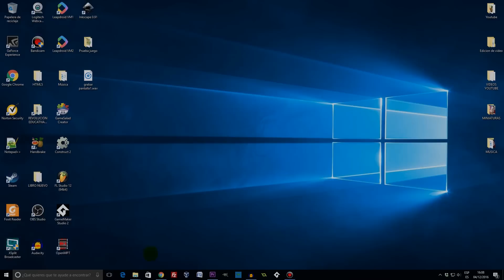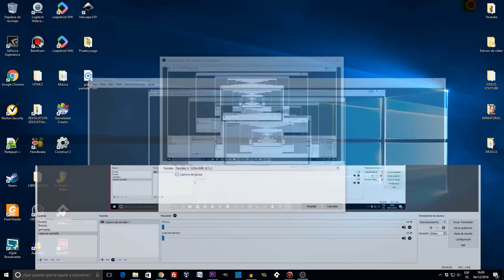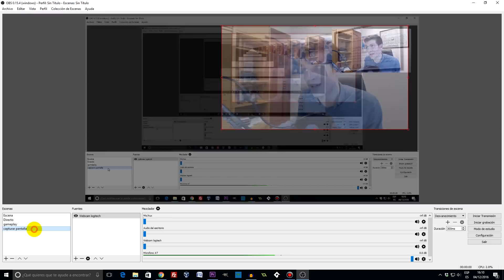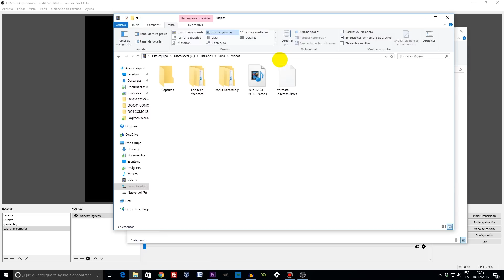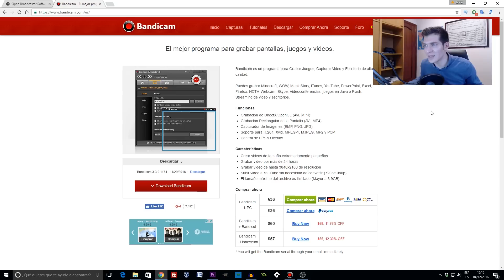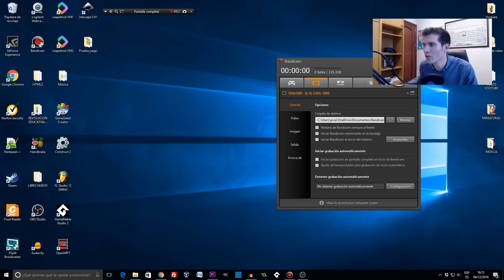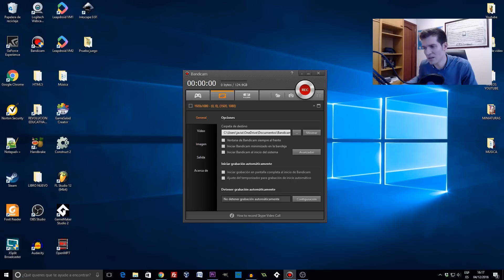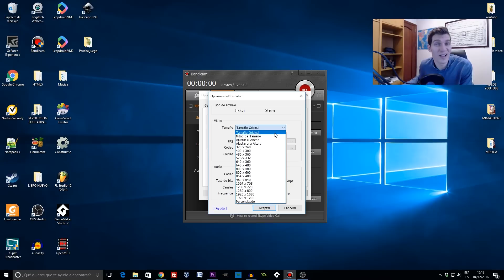Programas Para Grabar La Pantalla Del PC 2016 - 2 Opciones Para Gameplays y Tutoriales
¿Quieres aprender a grabar la pantalla de tu PC mientras juegas, para hacer un gameplay o mientras estás trabajando para crear un tutorial? En este vídeo te voy a enseñar a utilizar las dos aplicaciones que yo uso para estas tareas: una gratuita llamada OBS y otra de pago llamada Bandicam.